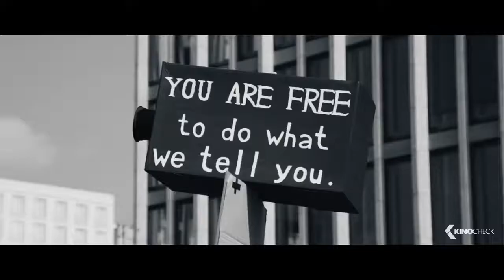DEMOCRACY IM RAUSCH DER DATEN Trailer German Deutsch 2015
Die Dokumentation begleitet fünf sehr unterschiedliche EU-Parlamentarier in Brüssel bei ihrem Kampf um ein europäisches Datenschutzgesetz. Ein einheitliches Gesetz soll zukünftig jede Form von Datentransfer schützen und dadurch die Privatsphäre und Sicherheit eines jeden EU-Bürgers im digitalen Zeitalter gewährleisten. Konzernlobbyisten, Wirtschaftsjuristen und Aktivisten prallen mit gegensätzlichen Interessen aufeinander und versuchen, auf die Gestaltung des Gesetzes Einfluss zu nehmen.